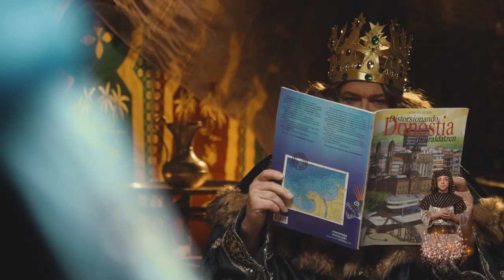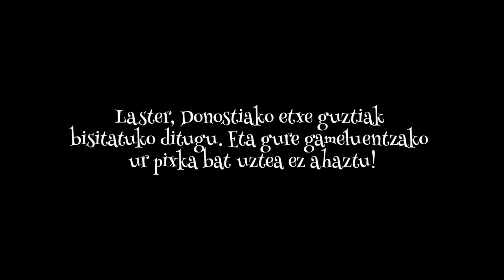Errege Magoak - Donostiarako bidean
Laster, Donostiako etxe guztiak bisitatuko ditugu. Eta gure gameluentzako ur pixka bat uztea ez ahaztu!